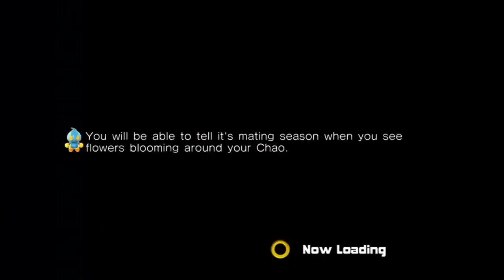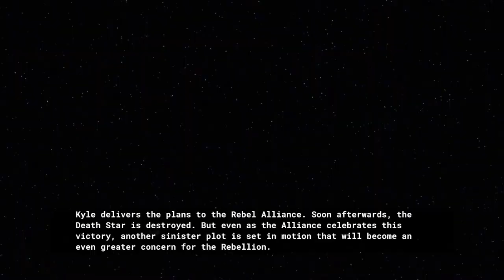RetrOS - Dark Matter ( review of Star Wars: Dark Forces Remastered (Xbox One/ S&S, PS 5/4, PC)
James takes a look at Night Dive Studios' remake of one of the most recognisable FPS games of the 90s